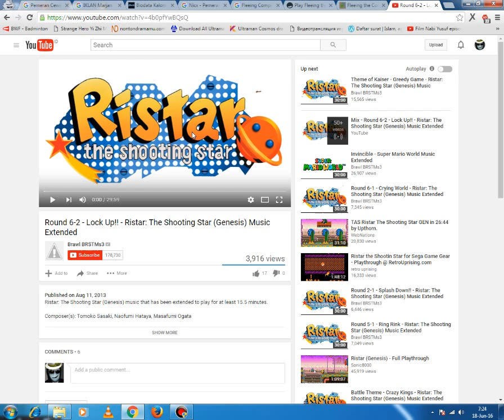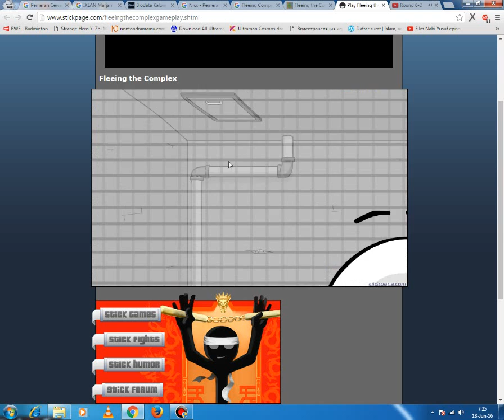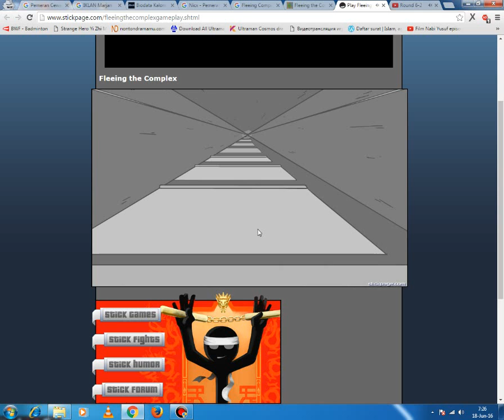Fleeing The Complex - All Choices & Fails - Part 3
Previous Game Part's Rank: Government Supported Private Investigator
This Game Part's Rank: Ghost Inmate
Next Game Part's Rank: Legal Ending

Music Composer: Tomoko Sasaki, Naofumi Hataya, Masafumi Ogata
Music Arranger: Tomoko Sasaki, Naofumi Hataya, Masafumi Ogata